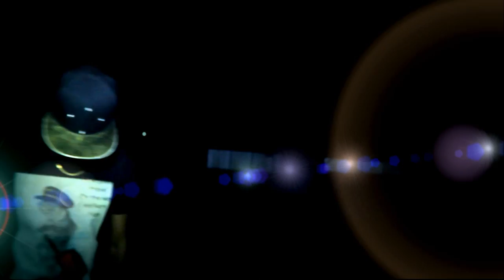Like A Diamond - Undercover Brothers UG ft. Young Zee (Official Video)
Written by The Undercover Brothers and Young Zee. Produced by Andy Muzic. Directed by Kayode Gbenga. Edited by Diana Mbondo.